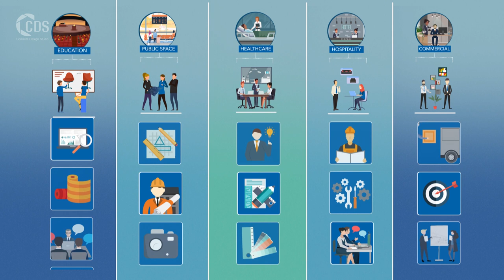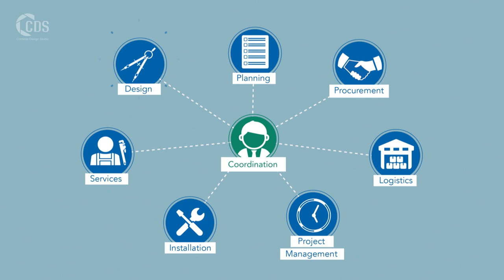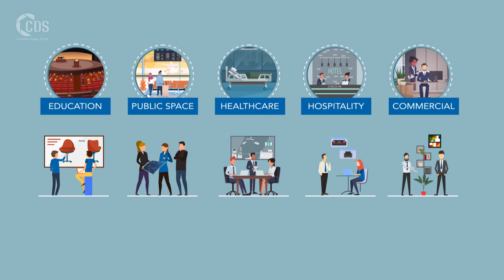Alshaya 2D animation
CDS created this 2D animation video for Alshaya Enterprises. We designed 2D characters and icons in a catchy way to demonstrate how the Workspace division works.
We are able to create a wide range of videos and animations, with different styles and techniques.